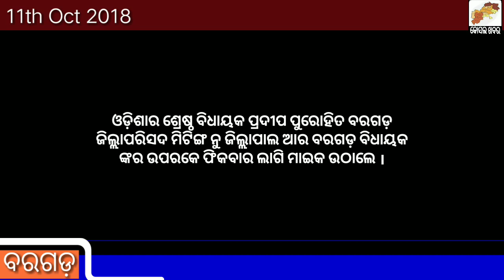MLA Pradip Purohit attempted to throw desk mic to collector & MLA Bargarh in jillaparisad meeting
ପଞ୍ଚାୟତିରାଜ ର ତିନ ନମ୍ବର ସ୍ତର ଜିଲ୍ଲାପରିଷଦ ସଭା ଘର ଭିତରେ ରାଜ୍ୟ ସରକାରଙ୍କ ରାସନ କାର୍ଡ,ବିଜୁ ପକ୍କା ଘର,ଆମ ଗାଁ ଆମ ବିକାଶ କାର୍ଯ୍ୟକ୍ରମ ମାନକୁ ଜିଲ୍ଲାପରିଷଦ ସଭ୍ୟ ମାନକୁ ସାମିଲ ନାଇଁ କାରବାର ବଲି ଜୋର ଘିଚାଟନା ହେଇଥିଲା ଆର ପଦ୍ମପୁର ବିଧାୟକ ଜିଲ୍ଲାପାଳ ଆଉ ବରଗଡ ବିଧାୟକ ଦେବେଶ ଆଚାର୍ଯ୍ୟଙ୍କର ସାଙ୍ଗେ ରଡା କିରିଲା କରି ମାଇକ କେ ଛିଡେଇ କରି ତାଙ୍କର ଉପରକେ ଫିକିବାର ଲାଗି ଉଠାଲେ,ହେଲେ ଫେର ସଭେ ତୁମ ତାମ ପଡ଼ିକରି ମିଟିଙ୍ଗ ସୁରୁ ଖୁରୁ ଥି ଚଲାଲେ |